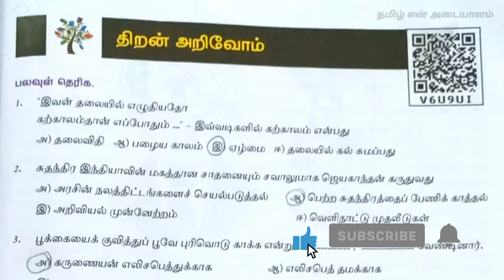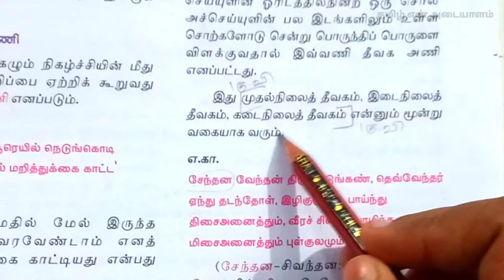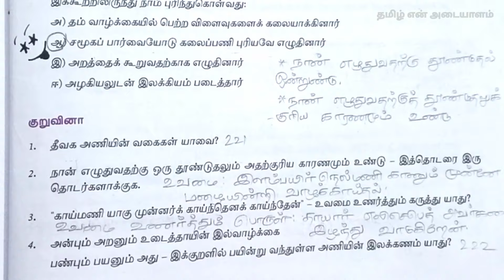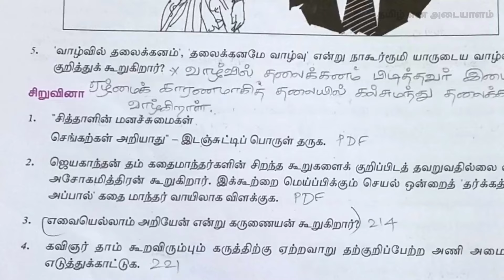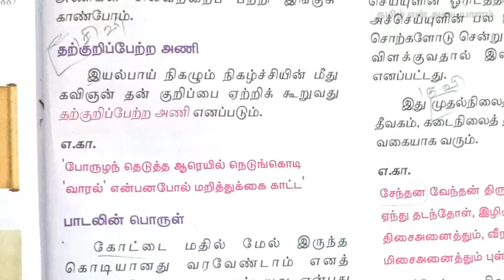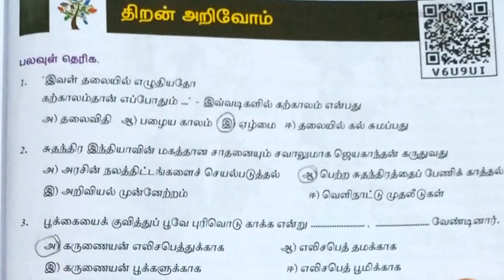10th std- Tamil | Unit -9 | Book back question answers | தமிழ் என் அடையாளம்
Hiii all,

Tamil En Adayaalam